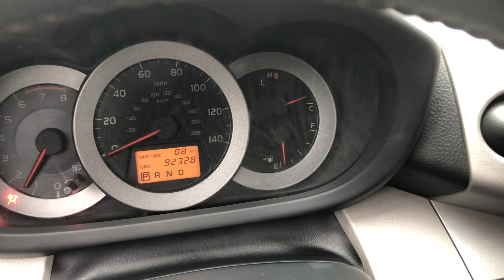Toyota Rav4 2008 Gia 268 Trieu Đẳng Cấp SUV Nhập Nhật